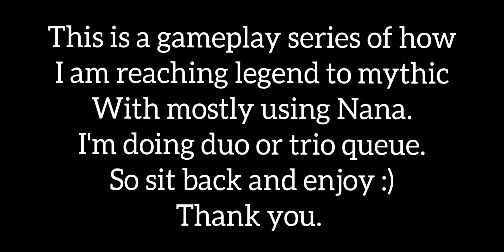Nana The Explorer EP:1| Adventure to Mythic | Nana ML | Mobile legends bang bang.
This project is an idea of me reaching mythic rank with mostly using Nana in ph server . I played duos or trios thoughout the journey . The reason i chose Nana is because of her insane damage against the newly buffed marksmen who will be one shotted if they are hit with her ultimate . I will be uploading 1 video a day of this series and i will be streaming the rest of my games so look forward to it . Thank you so much for dropping by ~